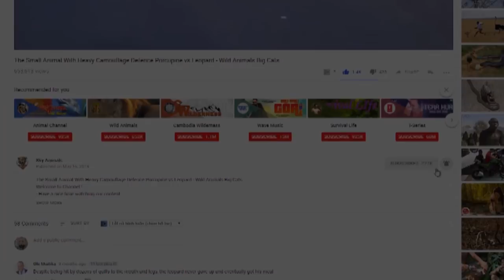Best attack wild Epic Battle Of Hyenas vs Buffalo : Lion , Buffalo , Wild Dog , warthog , deer